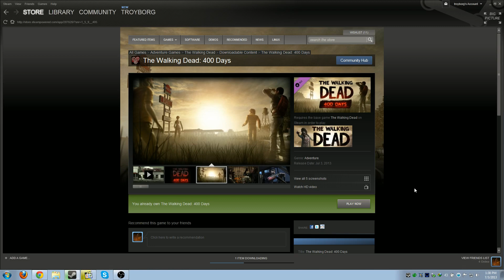The Walking Dead: 400 Days DLC is avaible!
I will be recording the new DLC tonight.  If you havn't please check out the Let's Play I did already if you missed it!